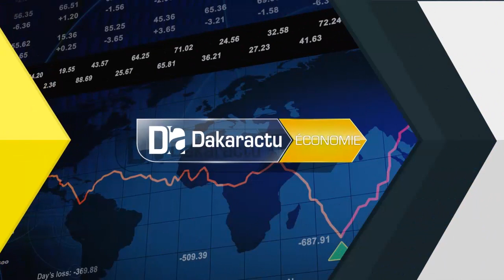DER/Acte 2 : « La grande politique c’est faire sorte que chaque matin, les Sénégalais, hommes,